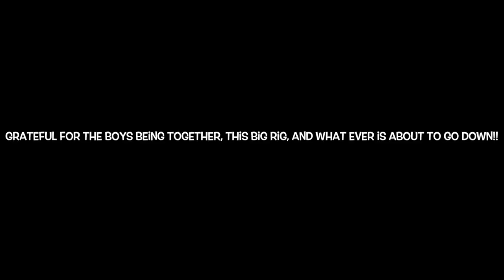We Bought a HUGE RV for a U.S Winter Snowboard Tour!!!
We bought a 25 foot RV!! The thing is a monster, and we have never been this stoked!! Winter U.S. Snowboard Tour starts next week, dates will be listed in video descriptions as we coordinate our plan, but what!!!?? The 2020 U.S. Snowboarding Neck Tour FTD!?! The amount of love and stoke is unreal, I am beyond grateful! FTD!!! - C Dub 12/04/19

TOUR DATES! (Can change at any time, check newest video description for updated Schedule)
Dec 6-10: Tahoe
Dec 11-15: Utah
Dec 16-17: Colorado
Dec 18: Ohio
Dec 19: Pennsylvania
Dec 20: Vermont
Dec 21-27: Holiday Break (Going to FL)
Dec 28-30: Virginia?
Dec 31-4: Vermont
Dec 4-8: New Hampshire
After Dec 8: TBD

**FAN MAIL**
Casey Willax

I ride The Double Barrel 155mw)

MUSIC CREDS:
RED MARTIN aka VISIONARY  - @Redtheshred - Sacred
SWAY CASEY - Parsonage